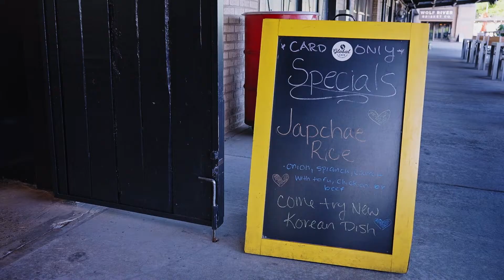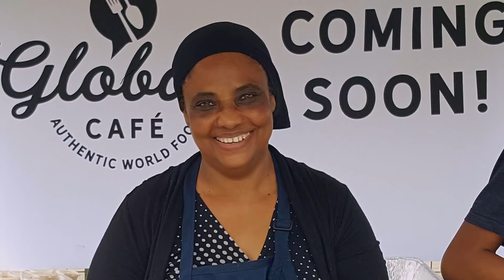Great American Recipe Local Short: Memphis's Global Café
Filmmaker Jenny Myers visits the Global Café at the Crosstown Concourse in Memphis, TN, and meets its owner Sabine Langer, a Swiss immigrant inspired by the determination of recent immigrants and refugees to adapt and thrive in their new community.  For these chefs, cooking food is not only a tool for economic self-sufficiency, but a bridge that helps bring people together.

A local short produced Summer 2022 in coordination with the PBS series Great American Recipe.